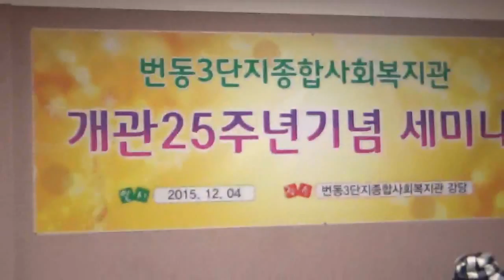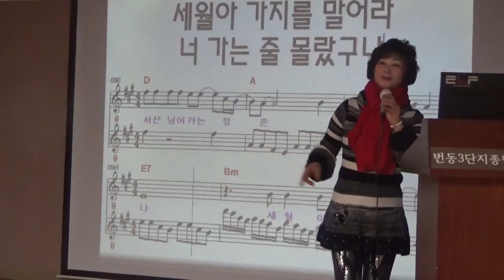유애자 노래교실 번동3단지 종합사회복지관